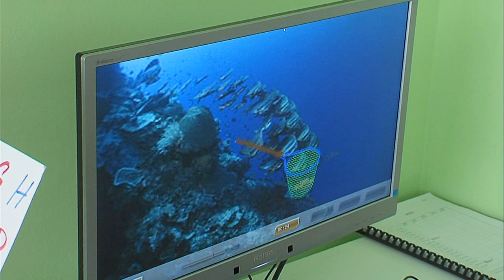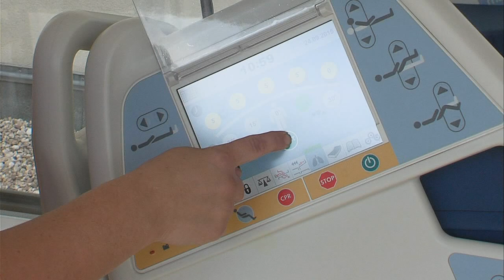Den otevřených dveří Litomyšlské nemocnice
Po roce uspořádala Litomyšlská nemocnice opět den otevřených dveří. Tentokrát již - po proběhlé fůzi - jako součást velké společnosti „Nemocnice Pardubického kraje“. Program s motem "přátelská nemocnice" umožnil vidět nemocnici a některá oddělení z jiné strany, než jsou lidé zvyklí jako pacienti.